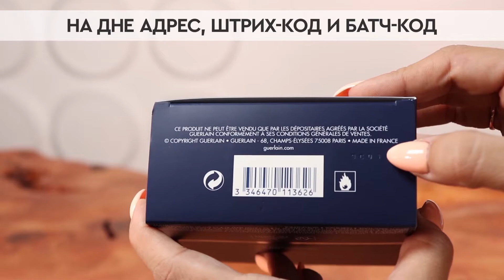Guerlain Shalimar | Как выглядит оригинал?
В рубрике «Как выглядит оригинал?» мы делимся информацией, которая поможет безошибочно определить оригинальность парфюма Guerlain Shalimar.

Из данного видео вы узнаете:
1. Как упакован оригинальный парфюм
2. Как выглядит крышка и флакон
3. Какие ноты парфюмерной композиции
4. Какой стойкостью и шлейфом обладает аромат
5. Где можно купить 100% подлинный парфюм